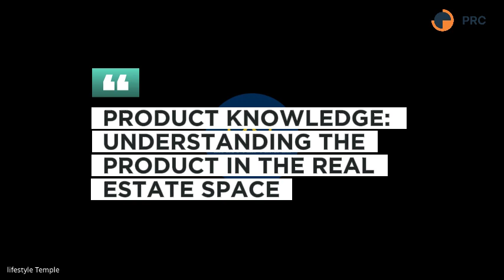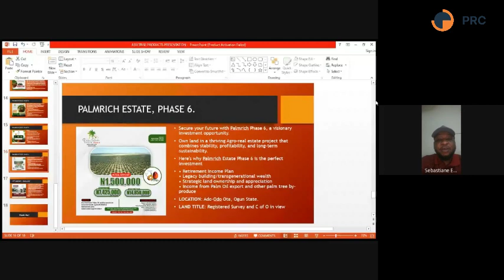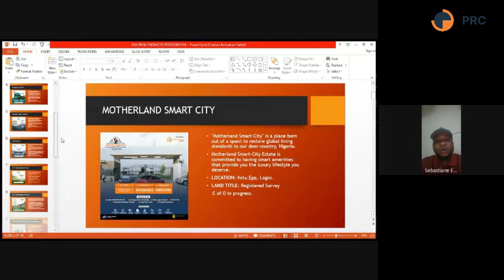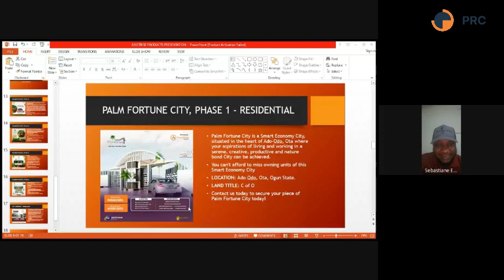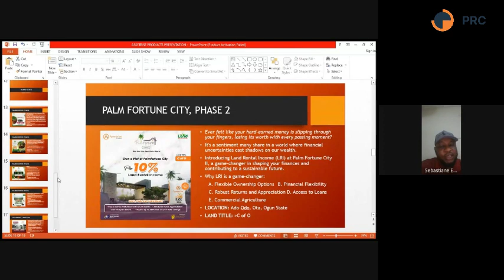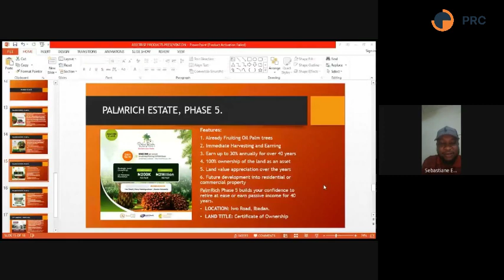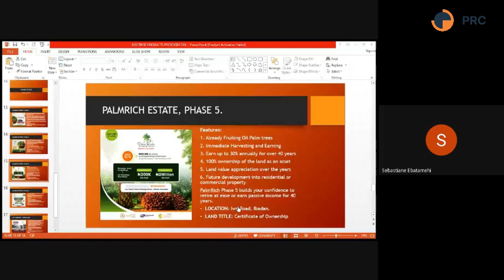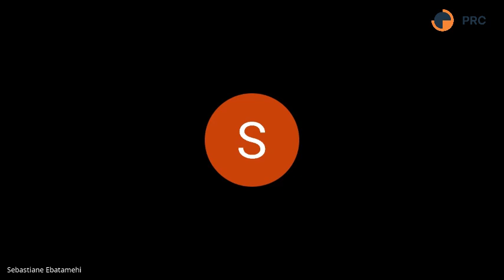Professional Real Estate Consultants Webinar - APRIL EDITION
Missed our April webinar for Professional Real Estate Consultants?

Don't worry, you can catch the recording now!

Gain exclusive access to intensive product training, insider tips, strategies, and insights to elevate your real estate consulting skills.

Watch now and take your consulting career to new heights!